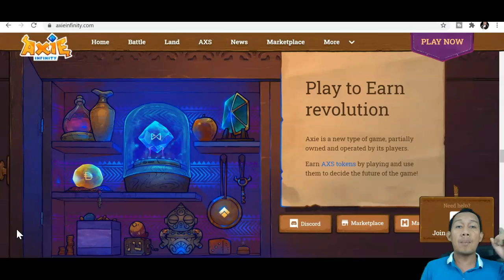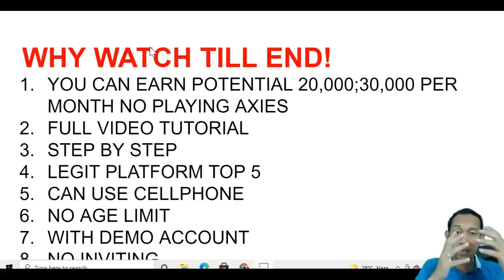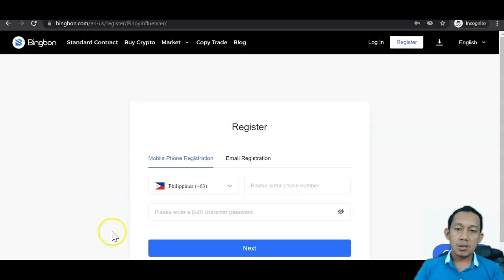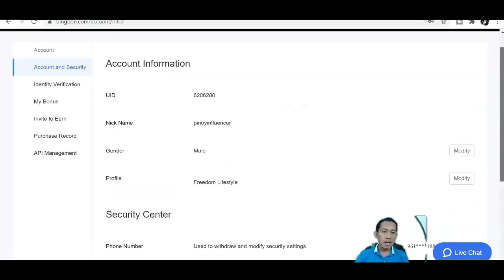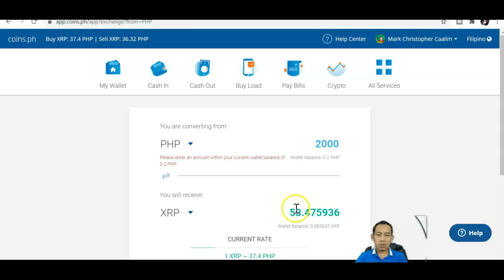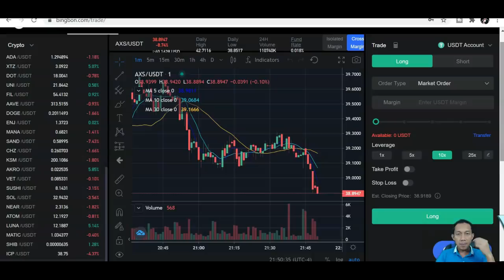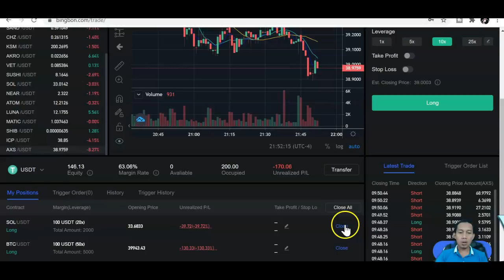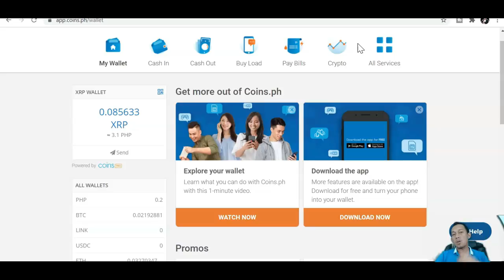Kumita Ng P30,000 Per Month Sa Axie Infinity Kahit Hindi Maglalaro?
PAANO KUMITA SA AXIE INFINITY? PAANO KUMITA ONLINE? EARN MONEY ONLINE?

BINGBON CODE
DCJVDX

axie infinity qr code,
axie infinity android,
axie infinity ios,
axie infinity best team,
axie infinity breeding,
axie infinity buying axie